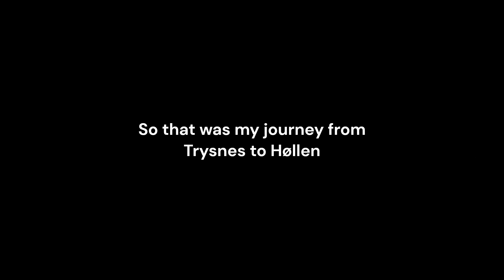A scenic bike trip through Søgne, Norway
In this video i cycled across Søgne, a municipality in Kristiansand Community. The journey started in Trysnes and ended in Høllen, weaving through hills whilst keeping close distance to the coast. It took a total of

Equipment:
Recording - GoPro HERO 10 mounted to the front of my bike
Bicycle - Triban RC120 DISC, unmodified with microshift 8x2 gearset

Although this is a short trip, i would like to do longer and further trips in the future, hopefully with my pal Ryan 0_0